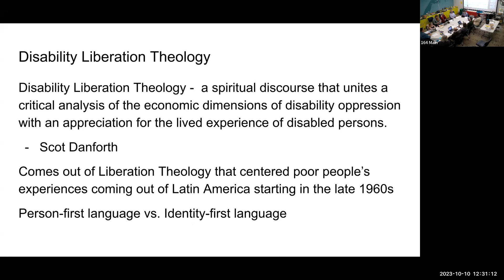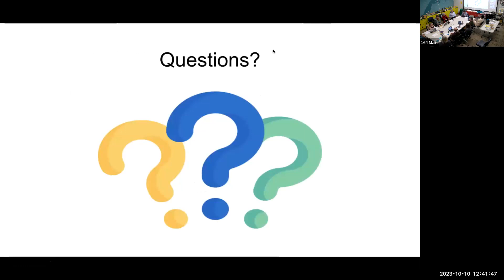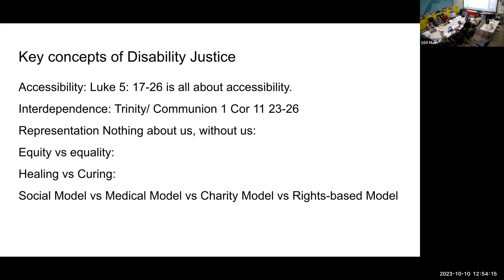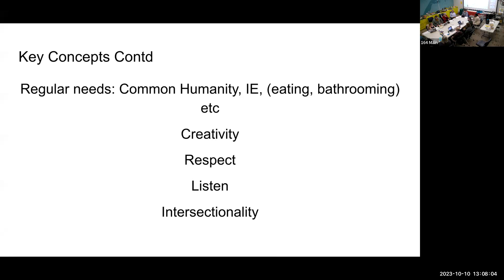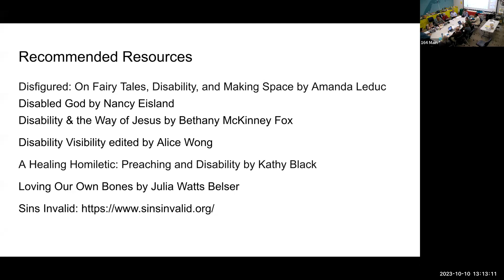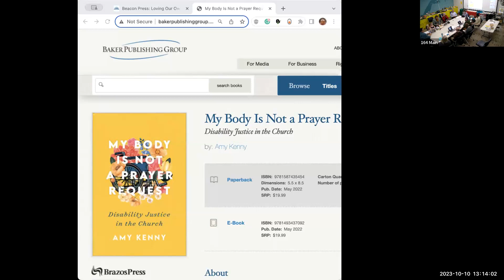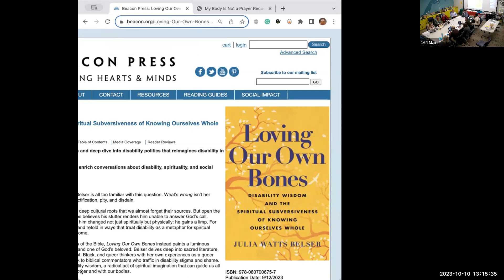Social Transformation Lunch: Disability Theology with Laura Cannata and Greg Woods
Laura Cannata ('13) and Greg Woods share about Disability Liberation Theology and Disability Justice during a Social Transformation Lunch.

Resources
-Disfigured: On Fairy Tales, Disability, and Making Space by Amanda Leduc
-My Body Is Not A Prayer Request: Disability Justice in the Church by Amy Kenny
-The Bible and Disability: A Commentary edited by Sarah Melcher, Mikeal Parsons and Amos Young